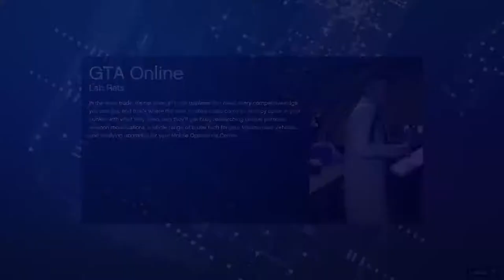BEAVER__WHISTLE's Live PS4 Broadcast